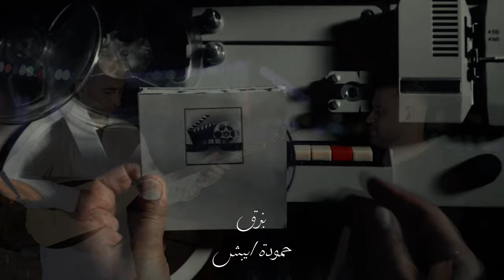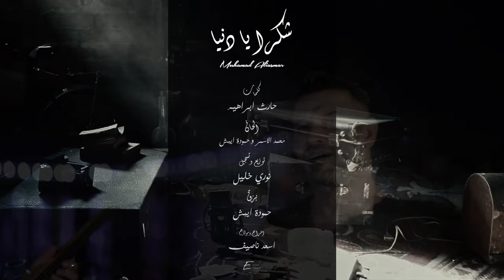Mohamad Al Asmar - Shukran Ya Dunya [Official Lyric Video] (2023) محمد الاسمر - شكرا يادنيا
للأشتراك بقناتي الرسمية

كلمات : غدير حارث ابراهيم
الحان : محمد الاسمر & حمودة ايبش
تم التسجيل & والتوزيع الموسيقى : نوري خليل
بزق : حمودة ايبش
Video Direction & Motion Graphics : Esad nasif
أشراف عام : اسعد ناصيف

كلمات الأغنية
حاجة يادنيا
ليش تعادينا
كاسات المرة
غصب تسقينا
وينن حبابي
راحو ماجوني
زادو بعذابي
وحدي خلوني
من الحزن والاه
والله ملينا
يلي راح ارتاح
ياحسرة بقينا
كافي ياغربة
نارك تكوينا
اهلي وخلاني
كلو ناسينا
دخلك يا بكرا
يلي جايينا
لاتبقى ماضي
وتعذب فينا
من الحزن واللاه
والله ملينا
يلي راح ارتاح
ياحسرة بقينا

Follow Muhammad Al Asmar On